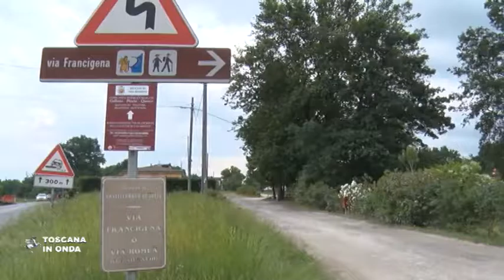Fondi UE anche per i professionisti e 17 milioni di euro per le imprese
Via libera all'utilizzo dei fondi Ue per i liberi professionisti che saranno equiparati alle imprese. Dalla regione 17 milioni per l'innovazione del sistema produttivo toscano